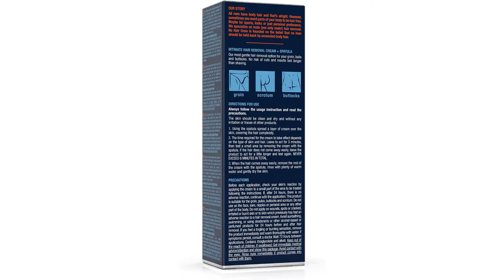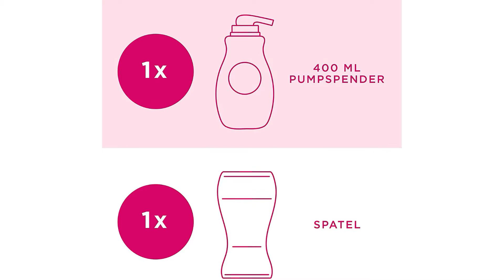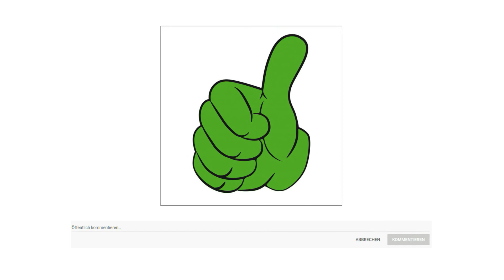ᐅ Enthaarungsmittel Test 2023 | Vorstellung der Besten Enthaarungsmittel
in diesem Video geht es um die besten Enthaarungsmittel.

Der Qualitätssieger in unserem Enthaarungsmittel Test geht an das No Hair Crew.

Die Intimate Hair Removal Cream ist die sanfteste und dennoch effektivste Option. Dieses Produkt ist für Sie gedacht, die eine Lösung suchen, die auf empfindliche Bereiche wie Leistengegend, Eier und Gesäß wirkt. Es ist eine fantastische Option zur Haarentfernung ohne Schnittrisiko. Darüber hinaus hält es länger und gibt im Vergleich zur Rasur weniger eingewachsene Haare. Die Intim Haarentfernungscreme enthält beruhigende Inhaltsstoffe und hat einen nachgewiesenen 24 Stunden Hydratationseffekt Körperteil. Die dünnen Haare auf Ihren Bällen benötigen weniger Zeit als das grobe Haar auf Ihrer Leiste. Experimentieren Sie, um den richtigen Zeitpunkt für jeden Körperteil zu finden Zeiten, in denen Sie möchten, dass Teile Ihres Körpers haarfrei sind. Dies kann für Sport, Tätowierungen oder zur Verbesserung Ihres Liebeslebens sein. Oder vielleicht ist es nur Ihre persönliche Präferenz.

Die alternative ist das Veet Enthaarungsmittel.

Entdecken Sie die Veet PURE Haarentfernungscreme. Dermatologisch getestet und speziell für sensible Haut entwickelt, enthält die Creme nur ein Minimum an Inhaltsstoffen. Die Enthaarungscreme für Frauen entfernt unerwünschte Haare effektiv und sorgt langanhaltend für spürbar glatte Haut. Ganz ohne Schnitte und juckende Stoppelbildung. Die Haarentfernungscreme eignet sich besonders für die Enthaarung der Beine, Arme, Achseln und Bikinizone. Ohne den Geruch von Ammoniak duftet die Haarentfernungscreme überraschend angenehm und hinterlässt nach der Haarentfernung keine unerwünschten Gerüche auf der Haut.
Der Preis Leistung Sieger in dem Enthaarungsmittel Test ist das Intim Depilan.

Depilan Intim Enthaarungscreme Männer und Frauen. Sanfte und effektive Haarentfernung Für alle Hauttypen geeignet. Speziell für den Intimbereich von Männern und Frauen entwickelt. Die beigepackte Pflegecreme enthält wertvolle Pflegestoffe für den Intimbereich. Einfaches auftragen und sanftes Abspülen dank des depilan Präzisions Schwamms. Schnittverletzungen werden vermieden. Depilan bietet Lösungen für eine länger glatte Haut mit geringer Stoppelbildung. Enthaarte Körperbereiche bleiben länger frei von Haaren. Das Resultat hält dadurch länger als mit dem Rasierer.